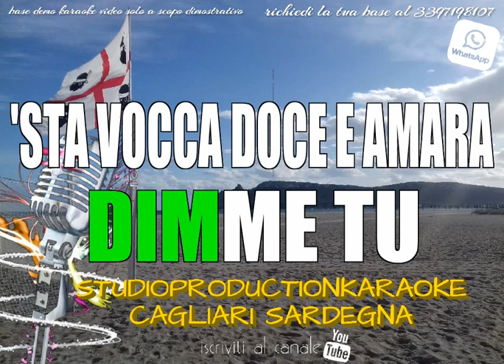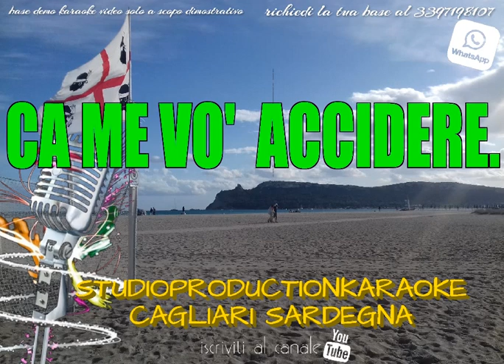Enzo Di Domenico Tu malatia (REMIX DISCO VERSION 2019) KARAOKE STRUMENTALE